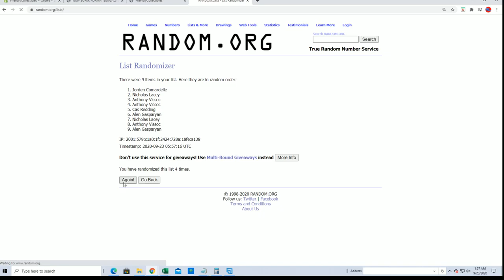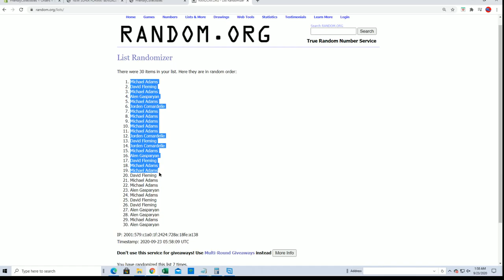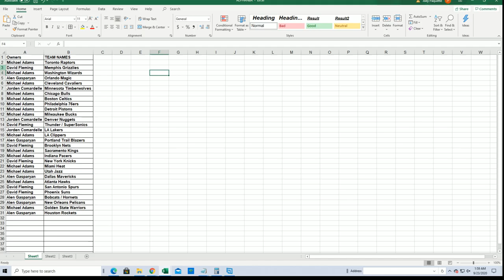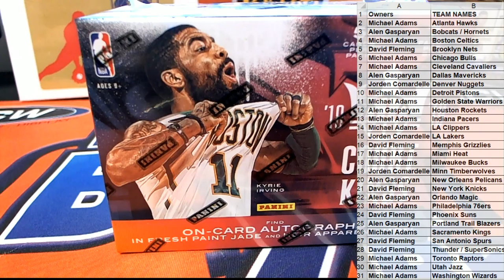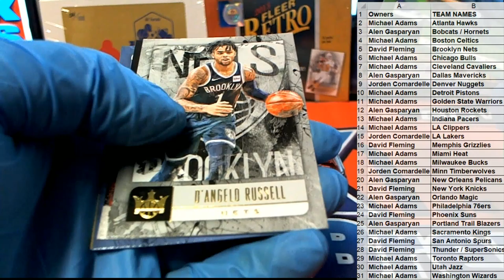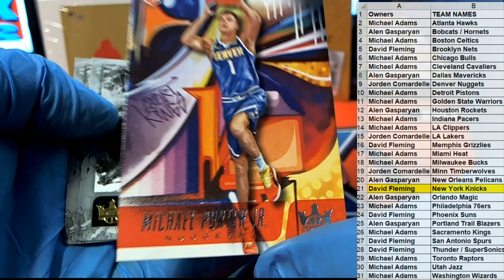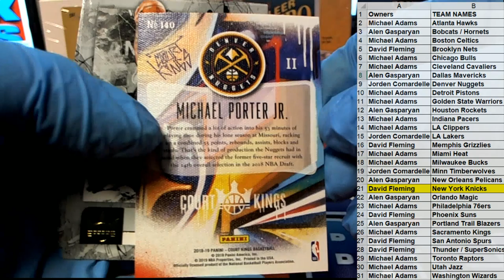2018 19 Panini Court Kings Basketball Blaster Box ID 1819PCKBKB323